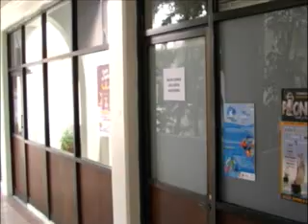PROSTIS SE VAN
CFANAL 10 CANCUN